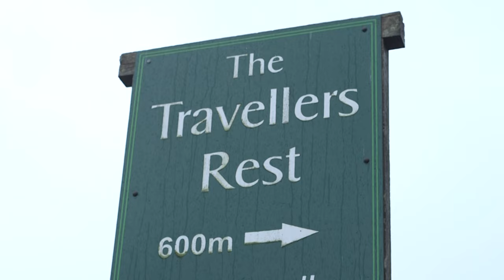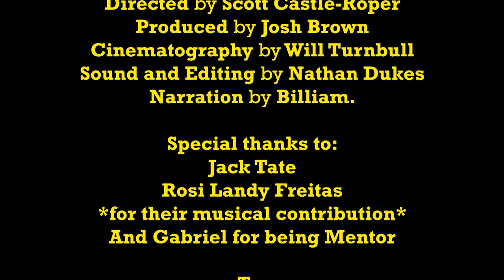Moonshine - A Comedy Short Film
Moonshine is a comedy short film made for a challenge during a university residential trip.

The detective narrates his understanding of a series of dealing between some quite unlikely suspects, but does he really *understand*?

Directed by Scott Castle-Roper
Produced by Josh Brown
Cinematography by William Turnbull
Edited by Nathan Dukes
Narrated by Billiam Gormanly